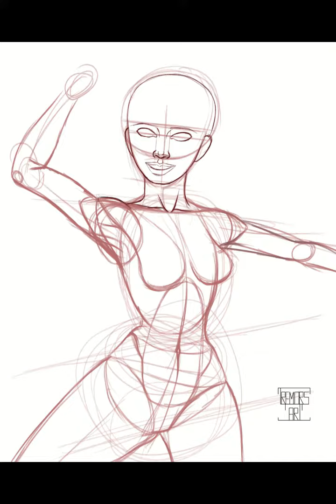Hula Hoop Redraw Speedpaint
I was in the mood to redraw a few older drawings in October, especially drawings from inktober 2019.

You can see the old vs the new at the end of the video.